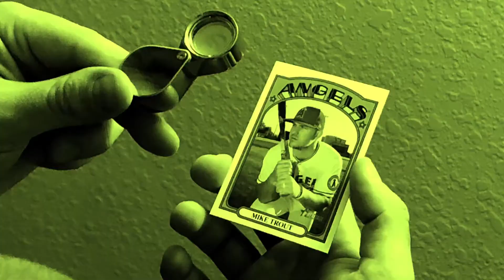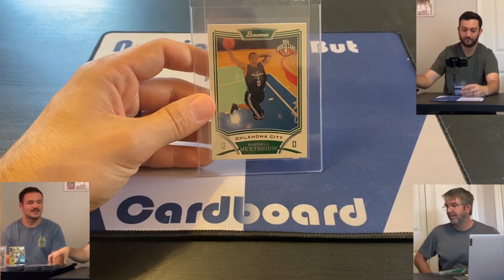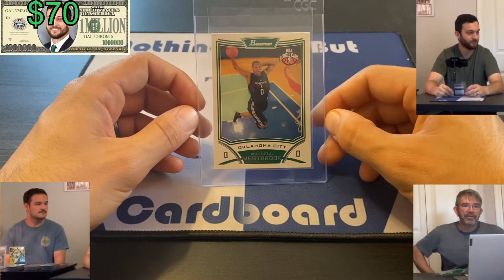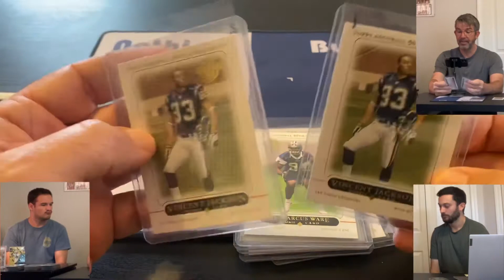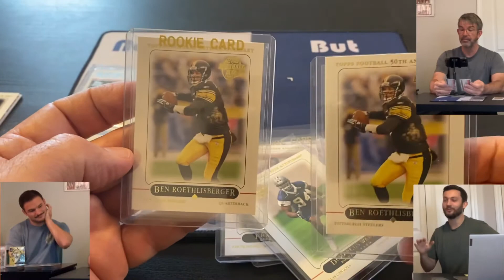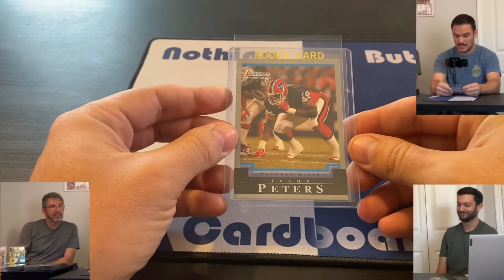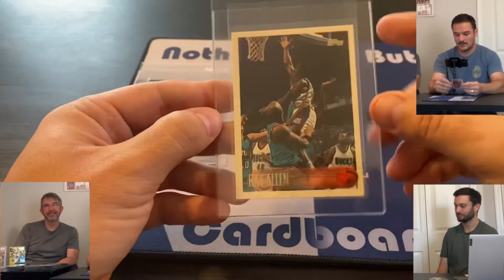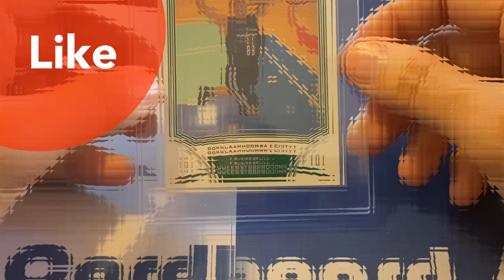Flipping 55,000+ Sports Cards from Facebook Marketplace! Thresher Lot #2 - Huge NBA Rookies!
Jon, John, and Cody duke it out to see who can pull the best card from the Facebook Marketplace Thresher 2 Lot! Loser is the Sleeve Boy.